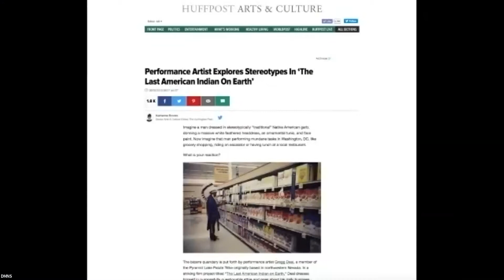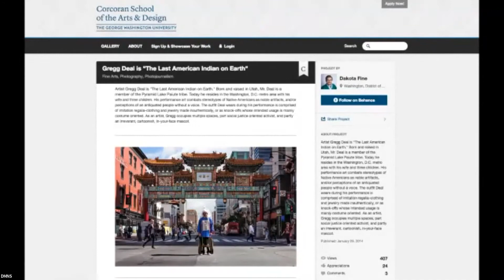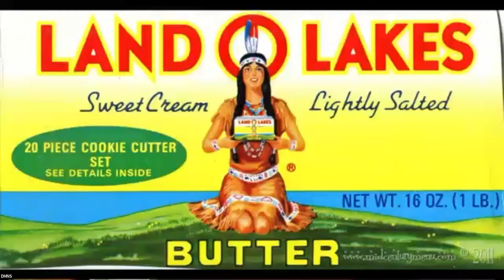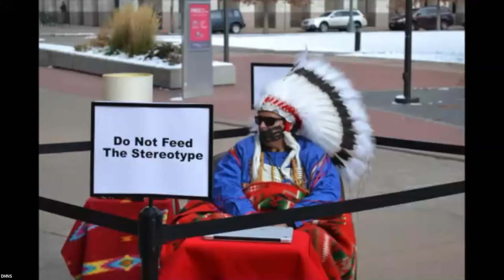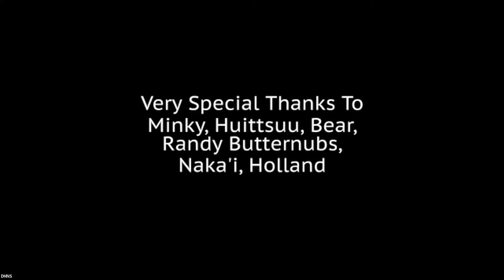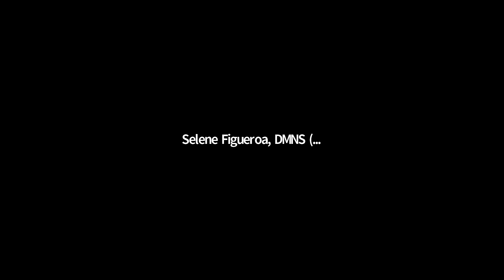Indigenous Film Series: The Last American Indian on Earth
View “The Last American Indian on Earth”, a performance art piece by Gregg Deal (Pyramid Lake Paiute), which documents what happens when an unsuspecting public is confronted with the flesh-and-blood version of a stereotype. This piece is a window into the funny, sarcastic, truthful, and even emotional journey of an artist using himself as an instrument of awareness. Artist and filmmaker Gregg Deal will discuss the film and his painting, “Defiant To Your Gods” currently on display at the Museum.